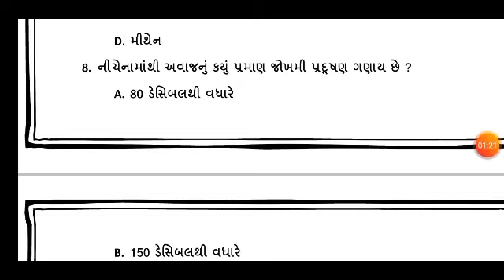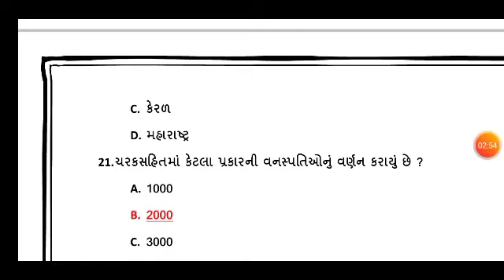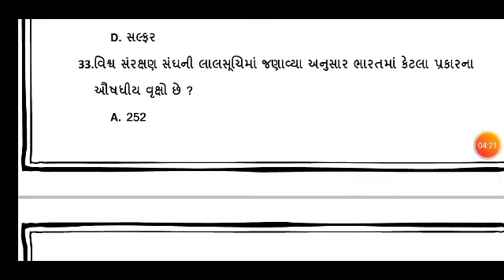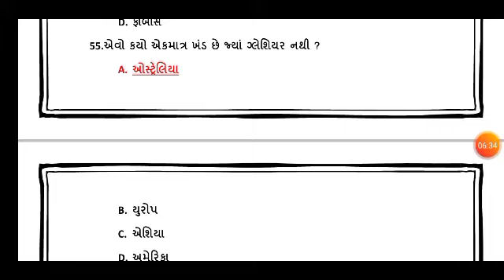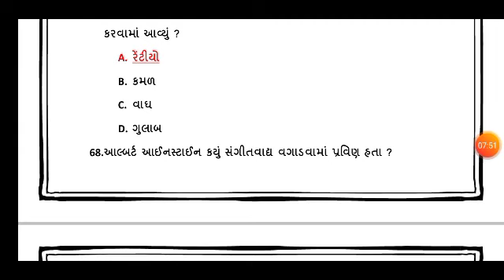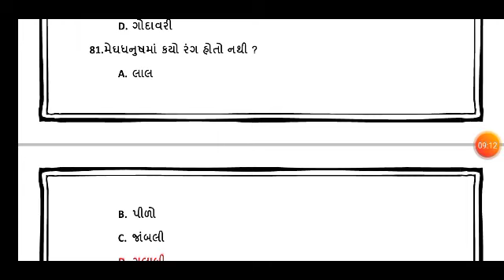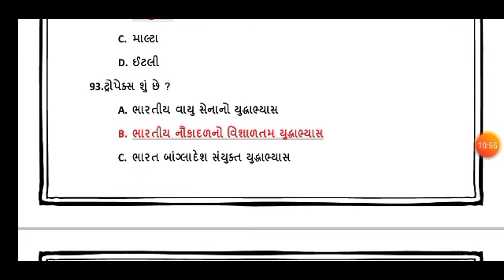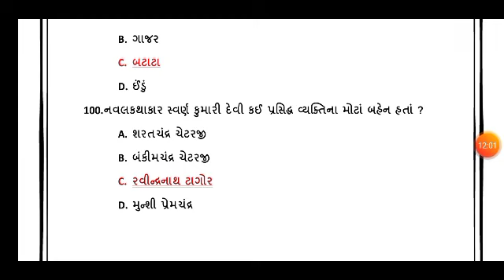ફોરેસ્ટ ગાર્ડ ભરતી ની તૈયારી || Forest Bharti 2022 Gujarat || Vanrakshak Bharti 2022 Gujarat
ONLY GK Education ચેનલ એક એજ્યુકેશન ચેનલ છે, તો મિત્રો તમે સ્પર્ધાત્મક પરીક્ષાની તૈયારી કરતા હોય તો આ ચેનલ ને સબસ્ક્રાઈબ કરી લેજો. Thank you

વનરક્ષક ની પરિક્ષા માટે વન લાઇનર
વન રક્ષક,
ભરતી ગુજરાત
govt
how to success forest exam
gujarat forest guard book
ojas bharti 2021 in gujarat vanrakshak
forest exam paper solution 2016
vanrakshak question paper 2013 download
forest exam material gujarati pdf
gujarat forest exam paper pdf

Only GK
Gujarat Forest Bharti 2022 Forest Bharti 2022 Gujarat Forest Guard Recruitment 2022
gujarat police constable bharti update 2022
forest bharti latest news 2022
gk in gujarati 2022
angel academy
abhayam acadamy
gyan acadamy
edu safar
gpsc online
crack gpsc
all acadamy
pdf material